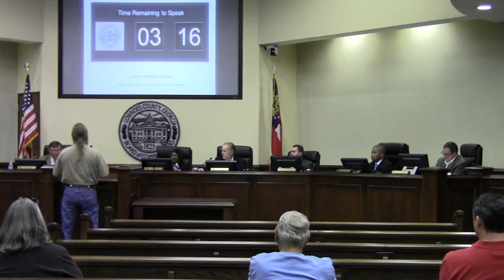8. CWTBH - "This company is awful" --Phillip Singletary on Sabal Trail Pipeline @ LCC 2013-10-22